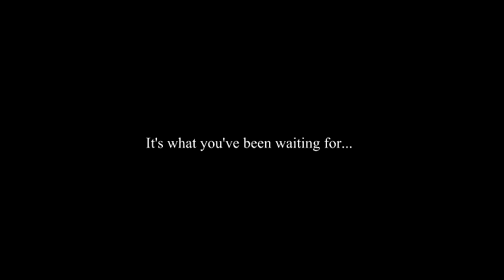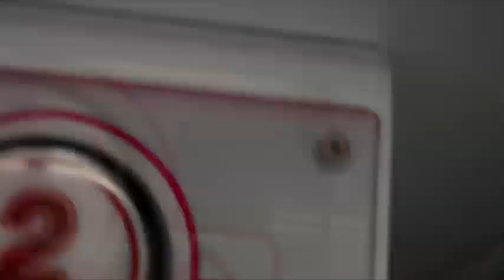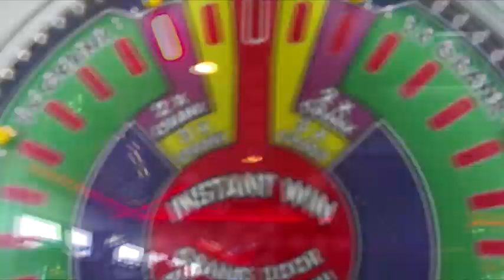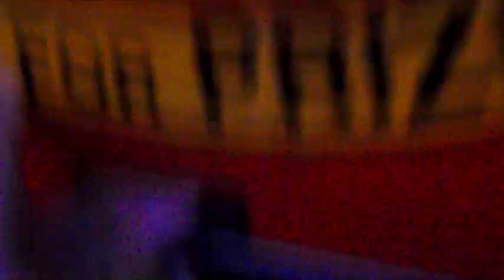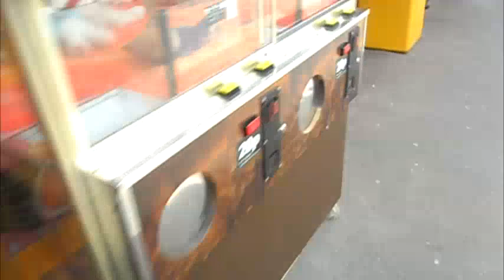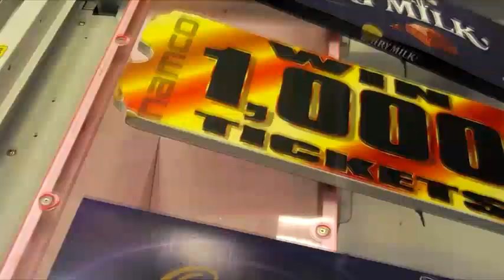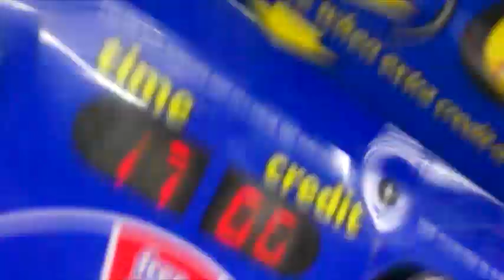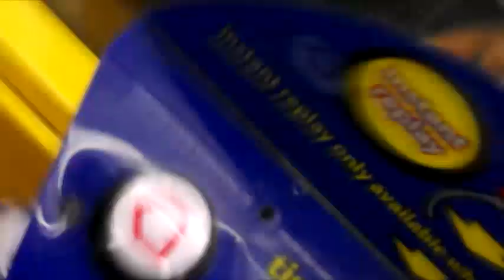Arcade Journey (UK) - THE MOVIE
Here it is! UK Arcades / CLAW MACHINE / ARCADE JOURNEY / TRIP - THE MOVIE.

Over an hour of arcades/claw machines

This is one huge episode. Filmed at many locations,  Machines include: Clena Flex, Claw Machine, Key Master, Winners Cube.

Locations include various places in Devon, Skegness, and StarCity..

Many wins

I am going to do a big annotation for shout outs at the beginning of this, anyone who wants one, please ask! :D These will be updated as people request.